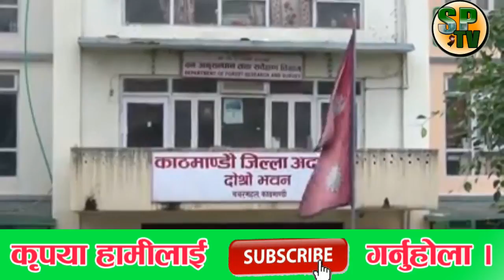प्रधानमन्त्री KP sharma Oli र संचारमन्त्री Gokul Baskota विरुद्ध अख्तियारमा उजुरी, BBCNEws